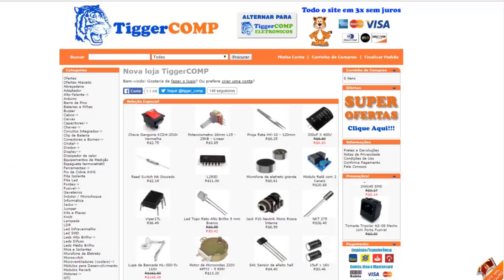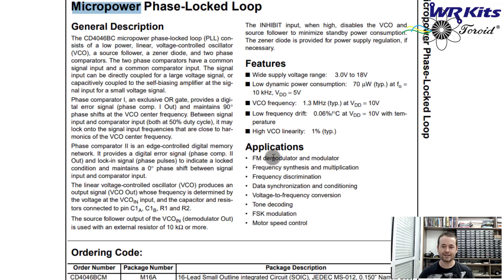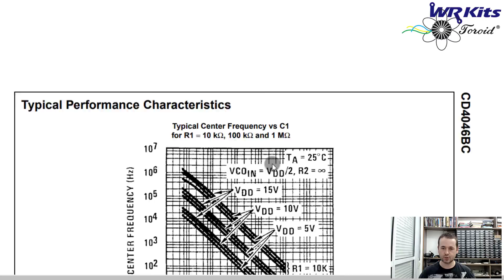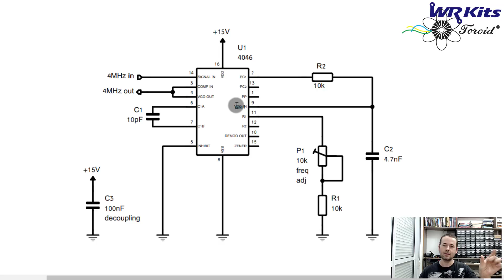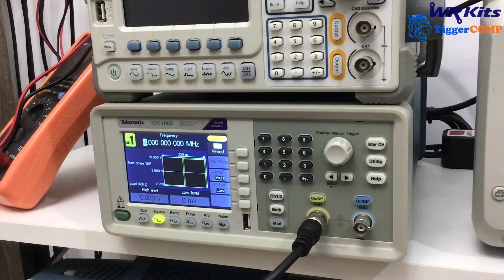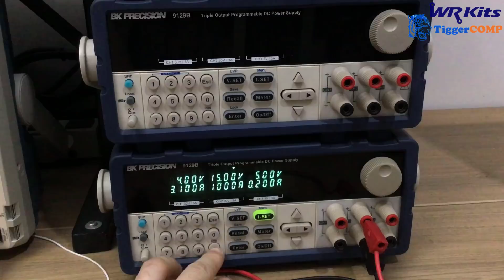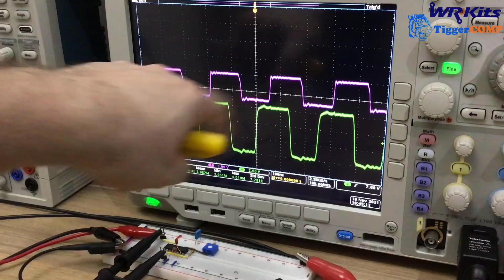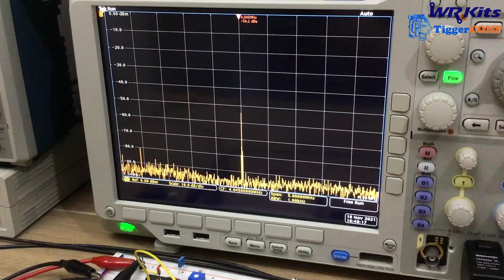PLL de 4MHz | Vídeo Aula #407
Descrição do vídeo:

Atendendo pedidos, implementamos um PLL de 4MHz utilizando o clássico 4046. WR Kits vídeo aula de Engenharia Eletrônica, a Clássica de Sexta.